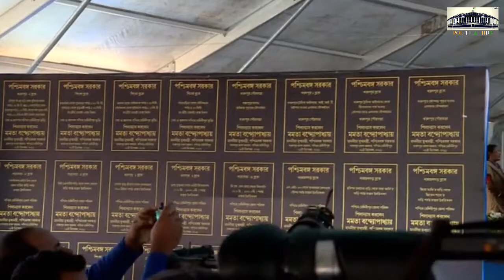CM Mamata Banerjee Live | distribution of government services at Kharagpur, Paschim Medinipur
CM Mamata Banerjee Inauguration and laying of foundation stones of several projects & distribution of government services at Kharagpur, Paschim Medinipur | পশ্চিম মেদিনীপুরের খড়্গপুরে বিভিন্ন সরকারি প্রকল্পের শিলান্যাস, শুভ উদ্বোধন এবং পরিষেবা প্রদান অনুষ্ঠান